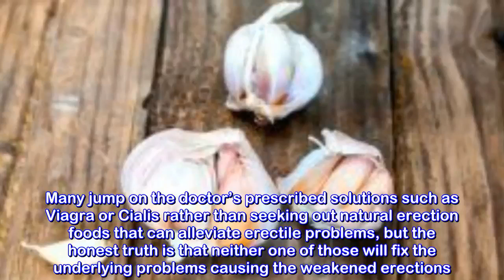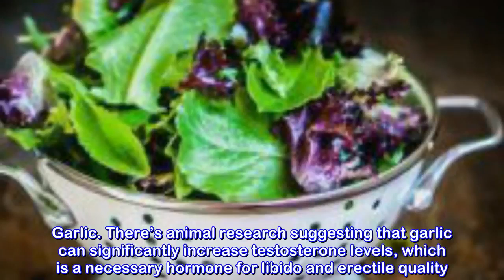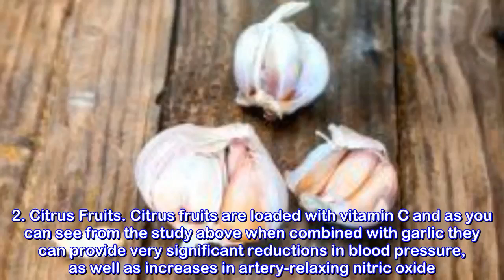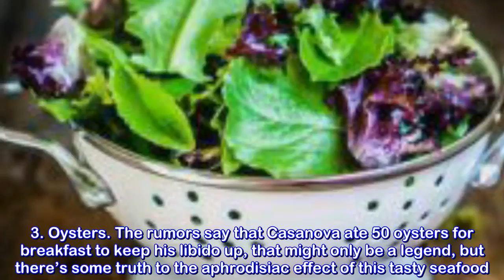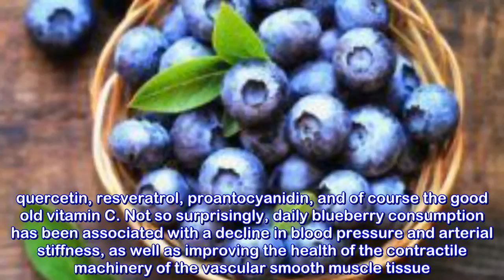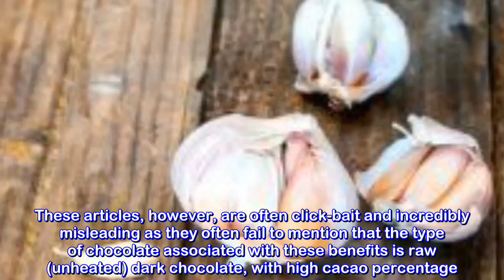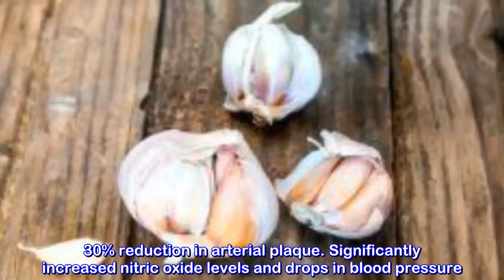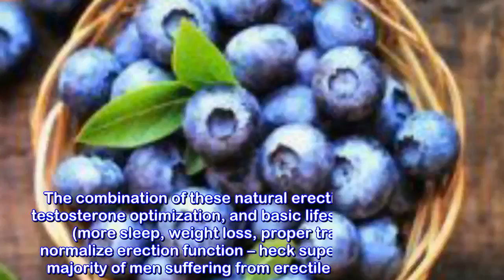9 Best Erection Foods that Work Like Magic to Boost Circulatory Health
9 Best Erection Foods that Work Like Magic to Boost Circulatory Health#NaturalRemedies

- 7 Creative Ideas with Plastic Bottles - 7 plastic bottle life hacks you should know | CaTa Crafts